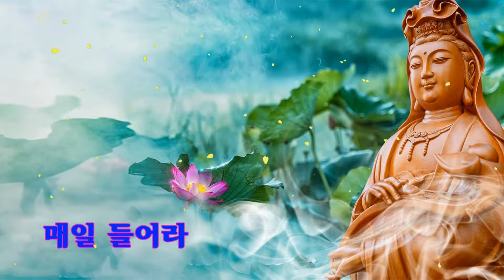매일 밤 듣습니다 : 평화, 건강, 행운을 빈다 🙏🙏🙏반야심경 독송, 대중스님들의 장엄한 반야심경 중창.. 3회 독경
UCJ5-WROY22ges6BZ3w9NJ0g
관세음보살🙏🙏🙏
관세음보살🙏🙏🙏
관세음보살🙏🙏🙏
부처님전에 빠른쾌유을 발원드림니다
관세음보살 관세음보살 관세음보살
(Quan Âm Bồ tát🙏🙏🙏
감사합니다 나무 관세음보살 ()()()
관세음보살멸업장진언 옴아로늑계사바하
구족신통력 광수지방편 십방제국토 무찰불현신 고아일심 귀명정례 ()()()
가을철 환절기 조심하시고 건강한 가을철 보내시길 기원드립니다. 성불하시옵소서 🙏🙏🙏